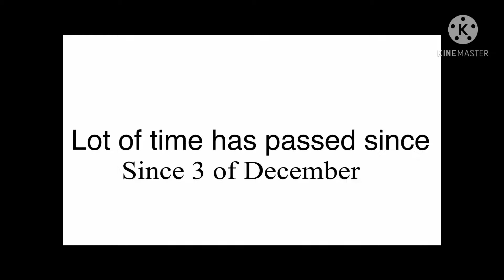Eyes Blue or brown?||EYES BLUEXHEATER